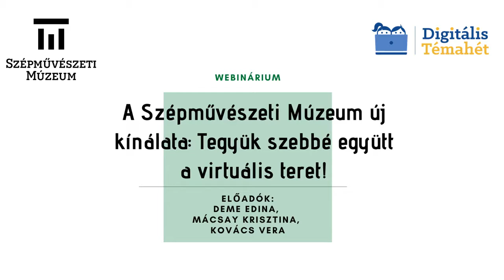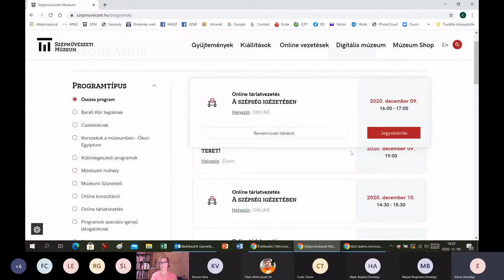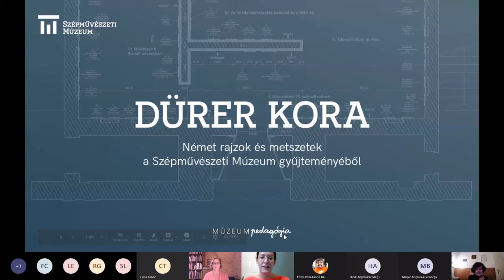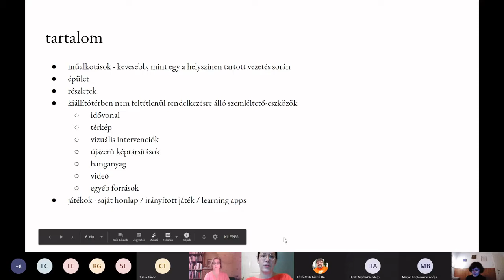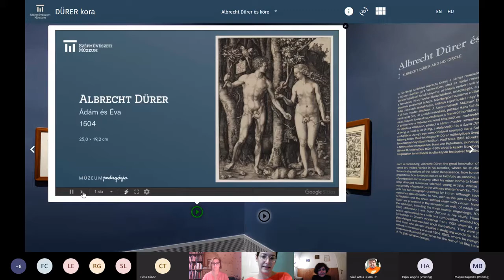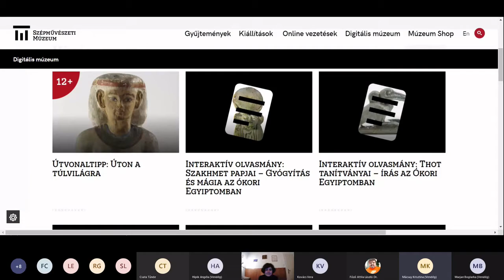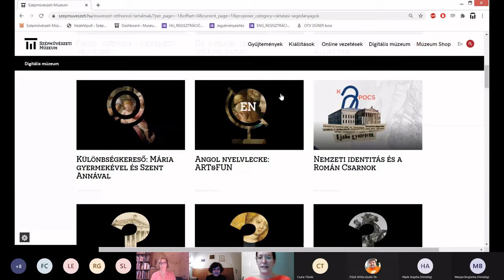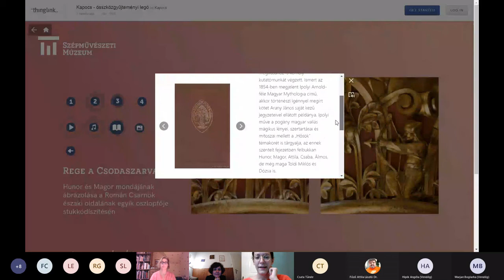A Szépművészeti Múzeum új kínálata: Tegyük szebbé együtt a virtuális teret!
előadók: Deme Edina, Mácsay Krisztina, Kovács Vera (Szépművészeti Múzeum)

Tanulók és tanárok március óta együtt bizonyították be, hogy a tudásszomjnak és a tudásátadásnak semmi nem állíthat határt. Mi, múzeumpedagógusok fáradhatatlanul dolgozunk azon, hogy minél jobban támogassuk ezt a páratlan erőfeszítést. Ezért a december 18-ig lefoglalt online iskolai foglalkozásokat ingyenesen tartjuk meg, és minden visszajelzésre és ötletre nyitottak vagyunk. A webinárium keretében a Szépművészeti Múzeum foglalható online iskolai foglalkozásait és a digitális oktatási segédanyagait mutatjuk be, és kikérjük a ti véleményeteket. Mindegy, hogy minek nevezzük a digitális térben található új tartalmakat; hogy otthonról vagy az iskolapadból csatlakoznak a tanulók; hogy élőben tartott online vezetés vagy önálló felfedezés a formátum; a lényeg az, hogy újra találkozzunk egymással.

moderátor: Főző Attila László (Digitális Jólét Nkft.)